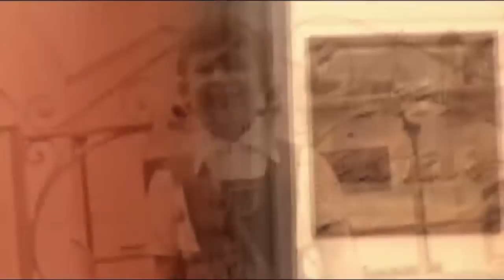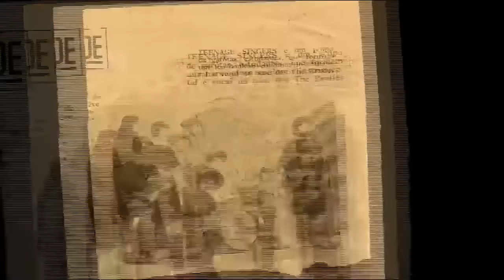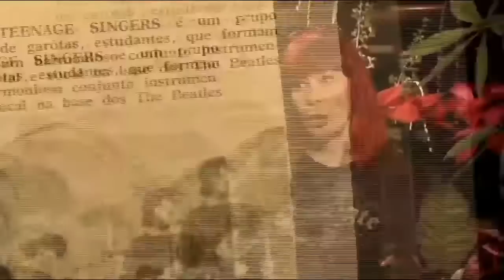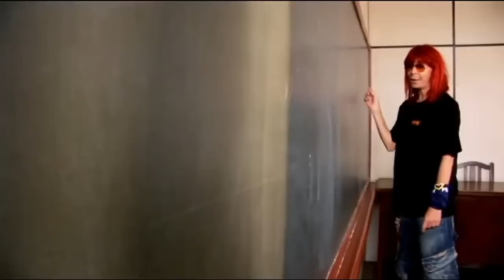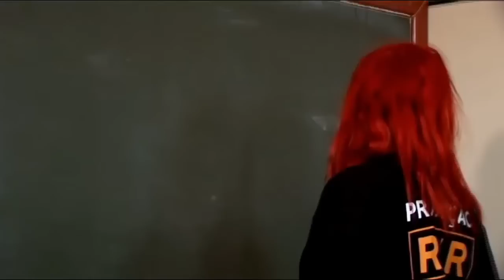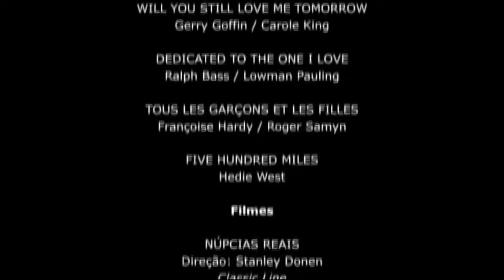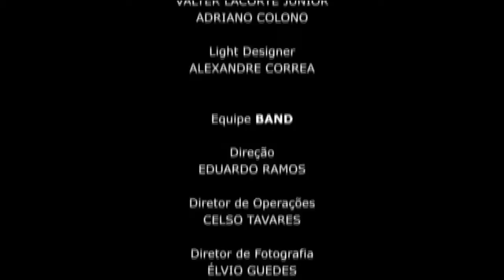Rita Lee: Ovelha Negra (2007) - DOC Full HD 1080p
Uma das figura das mais importantes no rock nacional, Rita Lee, fala sobre sua infância, família e ainda visita sua velha escola em São Paulo. Este documentário mostra os primeiros tempos da cantora: a infância, a família, a escola, os Mutantes, o Tropicalismo e o Tutti Frutti. Uma viagem imperdível aos primórdios do que se fez de mais moderno na música brasileira nas últimas décadas. Além de grandes sucessos da carreira de Rita e das presenças de Caetano Veloso e Tom Zé.

SINOPSE:
O mundo estava muito animado quando Rita Lee iniciou sua carreira artística. A liberdade sexual, a popularização do uso das drogas e a queda de barreiras e limites eram as palavras de ordem. A revolução comportamental que varria o planeta já se fazia sentir no Brasil. E a chegada daquela menina bonita, talentosa e transgressora colocou a lenha que faltava na fogueira cultural brasileira.

TÍTULO ORIGINAL: Rita Lee - Ovelha Negra

DIREÇÃO: Roberto de Oliveira

ELENCO: Rita Lee, Roberto de Carvalho, Tom Zé.